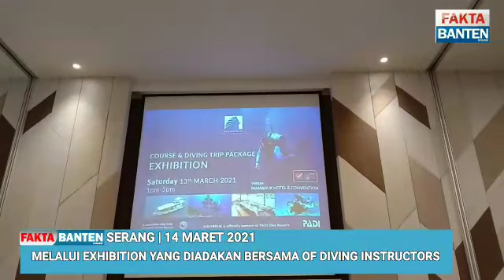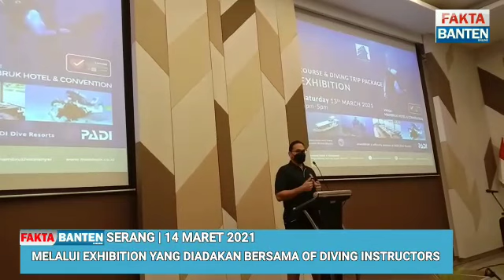PERTAMA DI BANTEN, ADA WISATA MENYELAM DI ANYER || DISINI TEMPATNYA, HOTEL MAMBRUK ANYER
Hotel Mambruk Resmi Menjadi Dive Resort; Wisata Selam Pertama di Banten Bersertifikasi Internasional

FAKTA - Hotel Mambruk Anyer resmi menjadi dive resort pertama di Banten. Melalui Exhibition yang diadakan bersama Professional Association Of Diving Instructors (PADI). Hotel Mambruk secara resmi memperkenalkan atraksi wisata baru yaitu olahraga menyelam, Sabtu (13/3/2021).

Acara Exhibition ini dihadiri oleh para mitra corporate, klien, stakeholder, baik dari Dinas Pariwisata Provinsi Banten maupun Kabupaten Serang. Influencer, insan media, serta tamu-tamu yang menginap. Dengan tetap mematuhi protokol kesehatan.

Pihak Mambruk berharap dengan adanya olahraga selam ini mampu menghidupkan kembali industri wisata di Anyer khususnya pasca terdampak tsunami dan pandemi. Dan juga kemudian masyarakat dan para wisatawan lebih bisa mencintai laut.

"Kami berharap paket wisata selam ini mampu menjadi daya tarik baru untuk menghidupkan kembali wisata di Anyer. Dan kemudian masyarakat dan para wisatawan bisa lebih mencintai laut dengan olahraga selam ini," ungkap General Manager (GM) Hotel Mambruk, Budi Ramli di sela-sela kegiatan.

Abi Karnadi, sebagai PADI Industry Consultant untuk Indonesia, mengatakan, bahwa Hotel Mambruk sudah memenuhi kualifikasi untuk menjadi anggota PADI Dive Resort. PADI sendiri merupakan agensi selam yang menguasai lebih dari 60 persen pasar selam rekreasi.

Dengan adanya Dive Resort seperti ini para wisatawan tidak harus membawa peralatan sendiri untuk bisa diving, semua sudah disediakan. Begitupun jika ingin menjadi penyelam profesional yang tersertifikasi dan terkualifikasi semua sudah disediakan sesuai dengan paketnya. Baik hanya untuk rekreasi hingga paket untuk menjadi profesional.

Untuk destinasi diving di Banten beliau mengatakan ada Shanghiang, Krakatau, Ujung kulon, dan Battle of java. Namun untuk Mambruk sendiri baru berfokus di Shanghiang.

Terobosan inipun didukung penuh oleh Dinas Pariwisata Pemuda Dan Olahraga (DISPARPORA) Kabupaten Serang. Drs. H Encep Benyamen Somantri M. si menyampaikan apresiasinya, karena menurut beliau ini merupakan salah satu langkah kebangkitan pariwisata di Kabupaten Serang sendiri khususnya.

"Dengan adanya kegiatan ini, yang pertama saya mengapresiasi karena Ini nyata-nyata kebangkitan pariwisata di kabupaten Serang, terlebih di Anyer." Ungkapnya. (*/Abidin)

video : Deva Rijal